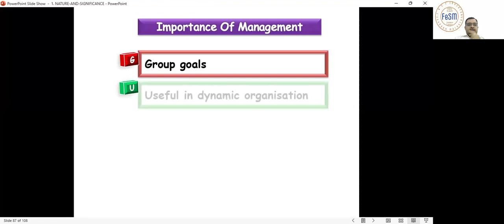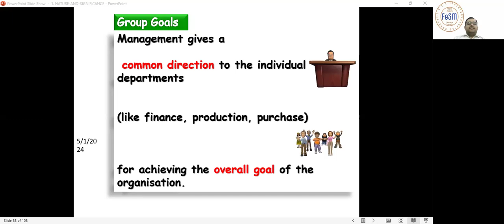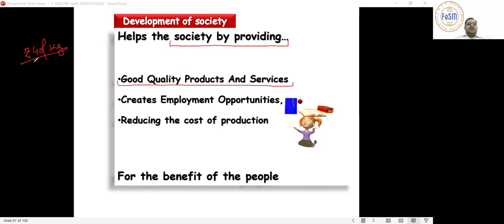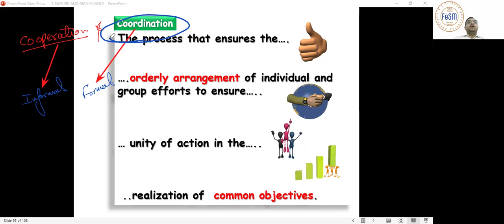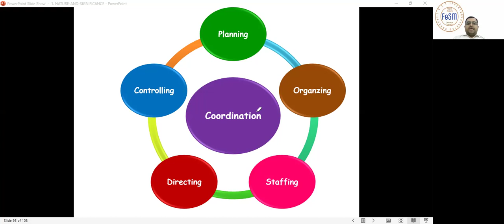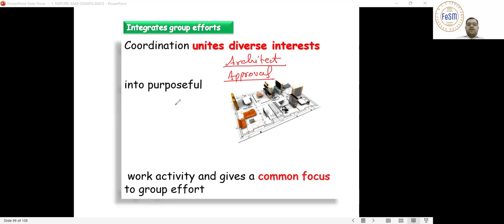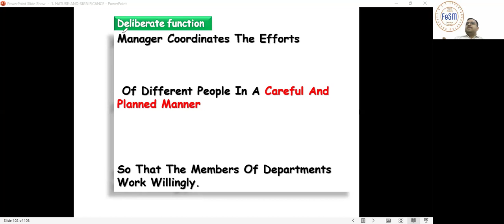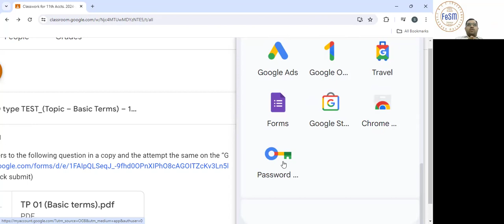12th BUSINESS & COMMERCE (01/05/2024)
The video covers:
1. Importance of MANAGEMENT
2. COORDINATION